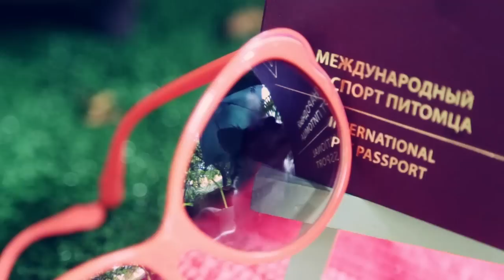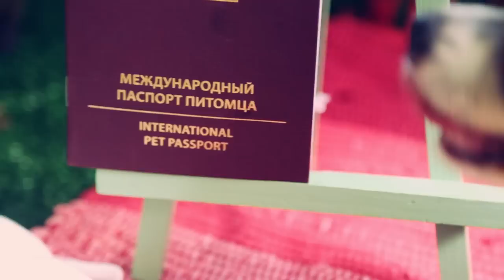Перевозка собак в самолете, правила | Чихуахуа Софи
Чихуахуа Софи о том, как перевезти собаку в самолете, на примере чихуахуа.